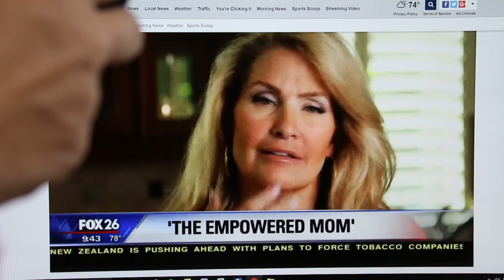THE EMPOWERED MOM TV On-Air Today!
THE EMPOWERED MOM TV: How a Small Word Makes a HUGE IMPACT on your life! Today we talk about how one tiny little word can EMPOWER you, change your life, your household, your business, how you parent and have a more fulfilled, EMPOWERED life!
You can check out my blog and I will give you more tips and tricks on taking back YOUR control and EMPOWERING yourself! And check back as I will will be sharing a link later today for the whole segment!
Go Empower Yourself Today!